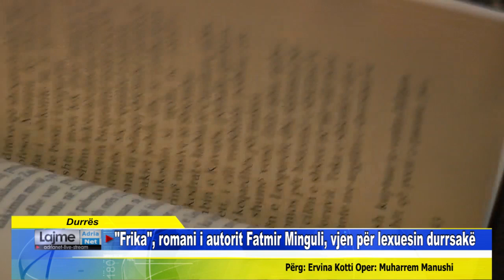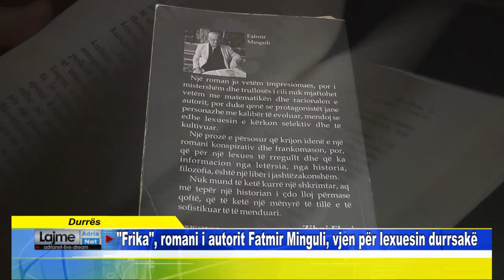Durrës Frika, romani i autorit Fatmir Minguli, vjen për lexuesin durrsakë